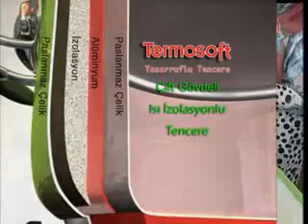HAVUÇLU DOMATES DOLMASI CARROT AND TOMATO SAUCE